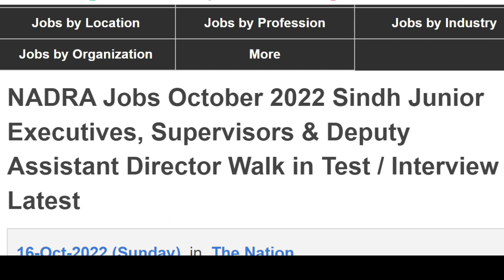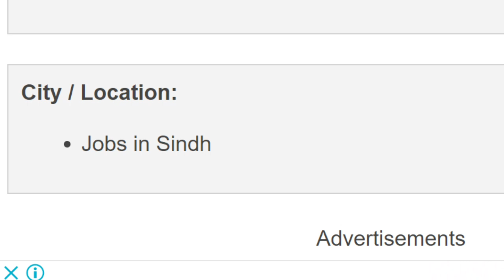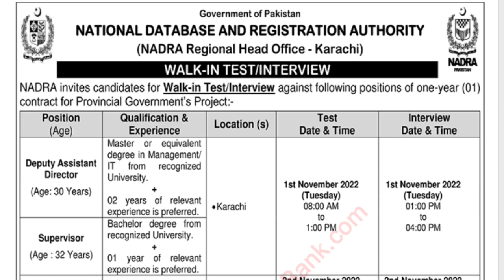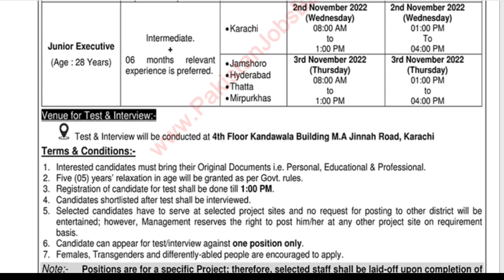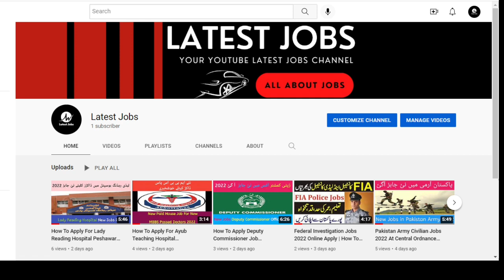How to Apply for NADRA Jobs October 2022 Walk in Test & Interview | Latest Jobs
Latest Jobs